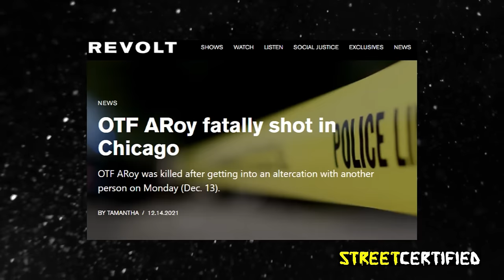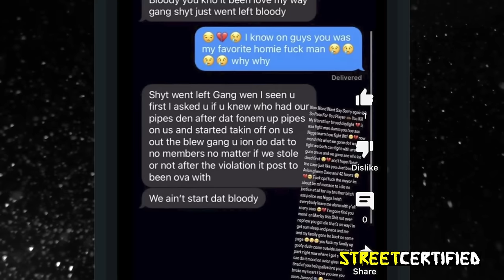Why OTF Big P Went To War Against OBLOCK | HOOD DOC